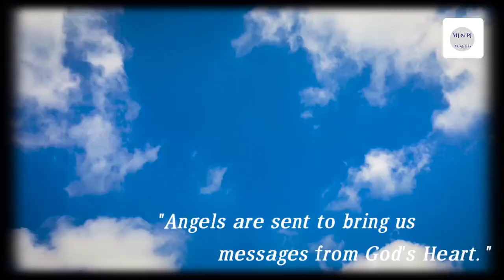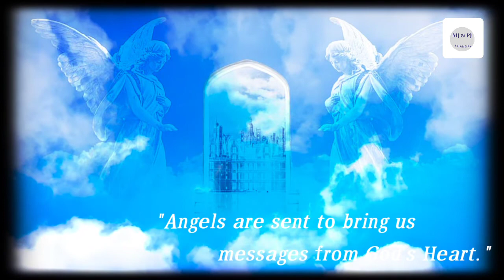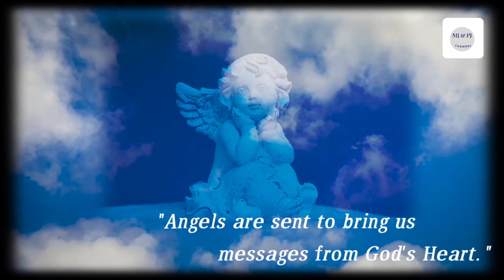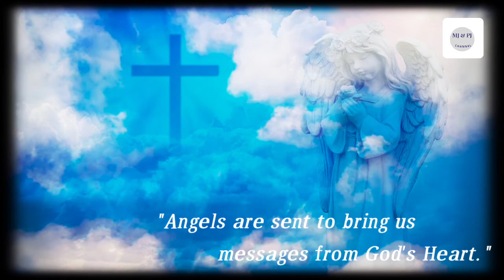Malakhe Kaval Malakhe l Christian Devotional Song l MJ & PJ Channel